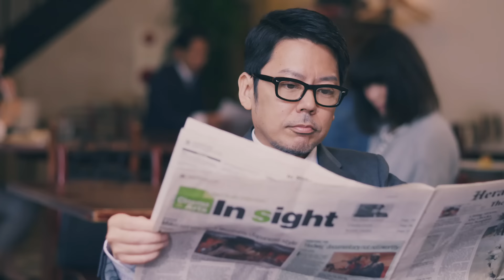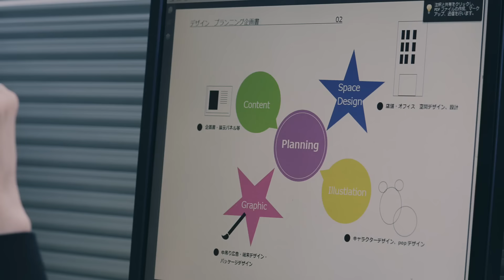ケツメイシ「はじまりの予感」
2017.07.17発売 31stシングル「はじまりの予感」MUSIC VIDEO

▶KTM リクエストライブ 【ケツメ兄さん達と一緒に歌おう2023】